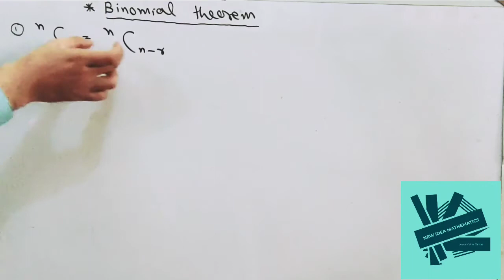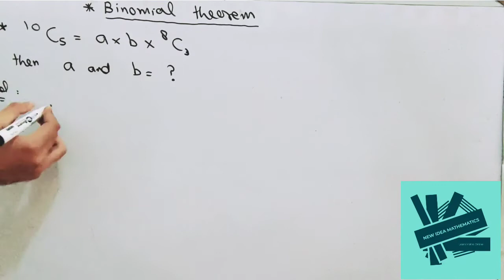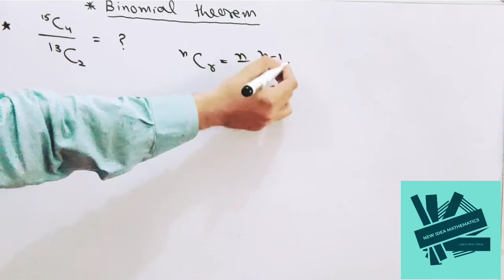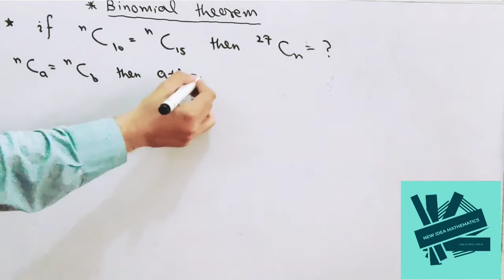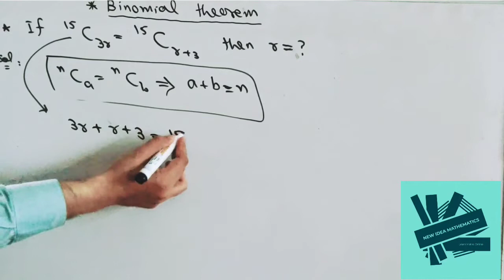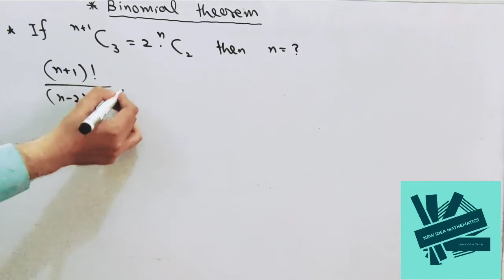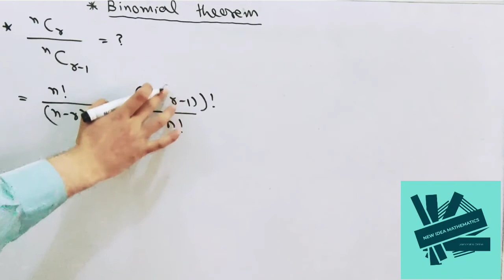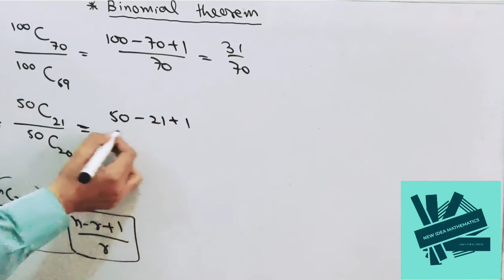Binomial Theorem part 2 ... Tricks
Preparation for all major engineering tests mathematics portion in India and Pakistan like jee main , etea , nust , gik , bitsat , met , viteee

Short tricks of binomial theorem mcqs for jee main
Etea short tricks binomial theorem
Binomial series
Jee binomial series
Mathematical induction
Tricks for mathematical induction

In this video you will learn tricks how to solve mcqs on binomial theorem in seconds

Jee main binomial
2020 jee main questions on binomial theorem
Formula for general term of binomial theorem
Factorial of a natural number
Npr and ncr
Middle terms of binomial

binomial theorem
jee main